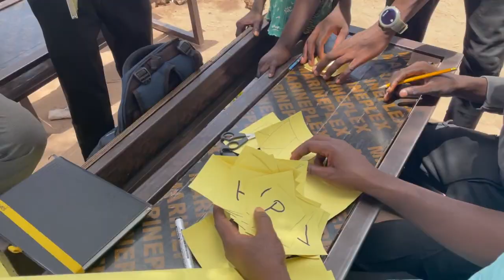Vlog 17: Teacher Training Workshop | Peace Corps Volunteer The Gambia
Here's a peek into what my actual job is here.

This video contains my personal opinion and does not reflect the opinions of Peace Corps, the United States Government, the people of The Gambia, or the government of The Gambia. Thank you to The Gambia and its people for their hospitality.
This video is inspired by Peace Corps' Third Goal about strengthening Americans' understanding about the world and its peoples.